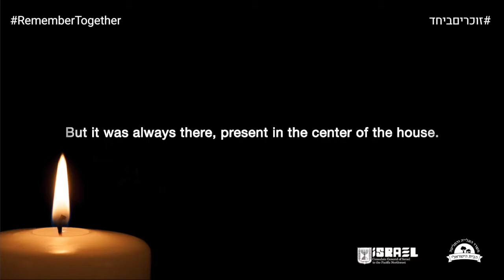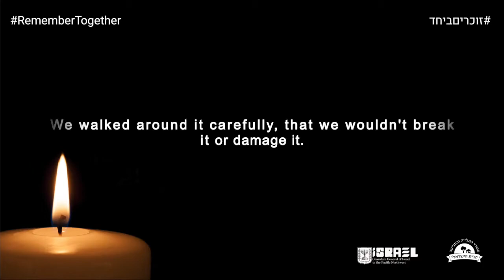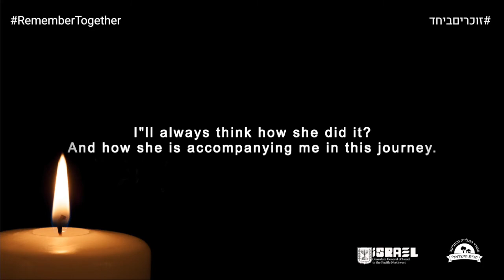RememberTogether Project - Yafit Magadish - In memory of Haviva Dodi R.I.P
Yafit Magadish reads a poem she wrote in memory of her grandma Haviva Dodi R.I.P 🕯️

Yafit's poem in hebrew:

לִחְיוֹת עִם הַשְּׁכוֹל מִבְּלִי לִחְיוֹת אִתּוֹ,
לִחְיוֹת עִם הַשְּׁכוֹל כְּנוֹכָח נִפְקַד .
בַּבַּיִת שֶׁלִּי לֹא דִּבְּרוּ מֵעוֹלָם עַל הַשְּׁכוֹל, לֹא עַל הַמָּוֶת וְגַם לֹא עַל הָאָבְדָן. אֲבָל הוּא הָיָה שָׁם תָּמִיד, נֹכַח בְּמֶרְכַּז הַבַּיִת.
וְכֻלָּם פָּחֲדוּ לָגַעַת בּוֹ.
כֻּלָּם יָדְעוּ שֶׁסָּבְתָא חֲבִיבָה נִרְצְחָה עַל יְדֵי טֵרוֹרִיסְטִים.צְעִירָה.
הִיא אֵינֶנָּה.
וְזֶהוּ, שְׁתִיקָה.
הַכְּאֵב הָיָה גָּדוֹל מִדַּי .
לִגְדֹּל בְּלִי אִמָּא הָיָה גָּדוֹל מִדַּי.
לְמַלֵּא אֶת הֶחָלָל הָיָה גָּדוֹל מִדַּי .
לִגְדֹּל בְּלִי סָבְתָא הָיָה מַצָּב ,
נָתוּן.
אָז לֹא נָגַעְנוּ בּוֹ ,
לֹא דִּבַּרְנוּ עָלָיו ,
הָלַכְנוּ מִסְּבִיבוֹ בִּזְהִירוּת שֶׁלֹּא נִשְׁבֹּר,
שֶׁלֹּא נַזִּיק.
וּלְאַט לְאַט הַשְּׁכוֹל הֵרִים אֶת רֹאשׁוֹ וְנֶטַע שָׁרָשִׁים גַּם בַּדּוֹר הַבָּא -
שֶׁלָּנוּ ...
וּבְכָל כּוֹחוֹ פָּרַץ הַחוּצָה .
עַכְשָׁו הוּא כָּאן .
עַכְשָׁו אֲנַחְנוּ מַבִּיטִים בּוֹ, מַבִּיטִים לוֹ בָּעֵינַיִם.
וְאוּלַי כְּבָר לֹא יְכוֹלִים לְהַכִּיר אוֹתָהּ
שְׁאֵלוֹת שֶׁנּוֹתְרוּ פְּתוּחוֹת,
צַלָּקוֹת שֶׁנּוֹתְרוּ לֹא חֲבוּשׁוֹת,
זִכְרוֹנוֹת שֶׁנּוֹתְרוּ פְּזוּרִים
וְרַק  יְכוֹלִים לְהַבִּיט בַּתְּמוּנָה
 וּבָהּ.
וְהִיא תַּבִּיט בָּנוּ חֲזָרָה.
וְכָל אַחַת תִּמְצָא מַשֶּׁהוּ מִמֶּנָּה בָּהּ
 וּמַשֶּׁהוּ בָּהּ אֶצְלָהּ.
 קַוֵּי דִּמְיוֹן, שֵׂעָר, עֵינַיִם, שָׁם, סֶנְטֶר...
וְנַעֲצֹר עַכְשָׁו וְנִצֹּר לָהּ מָקוֹם -
 סָבְתָא,
 לְאַט וּבִזְהִירוּת אִלְחֵשׁ
 אַאֲזִין לְשִׁיר עִרְקִי יָשָׁן וְאֵדַע
 שֶׁהַצְּלִיל הַזֶּה מְחַבֵּר בָּנִינוּ
  בְּקֶשֶׁר תָּו, בְּקֶשֶׁר דָּם.
(וּבְמֶרְחָק , בּוֹ אֲנִי עָזַבְתִּי אֶת בֵּיתִי
וְהִיא אֶת שֶׁלָּהּ
תָּמִיד אֶחֱשֹׁב אֵיךְ אֶת זֶה הִיא עָשְׂתָה,
וְאֵיךְ הִיא אוֹתִי בַּמַּסָּע הַזֶּה מְלַוֶּה ...)

RememberTogether is a joint project of the Consulate general of Israel in San Francisco and The Israeli House San Francisco- הבית הישראלי סן פרנסיסקו where bereaved families from our community share stories of their fallen loved ones.